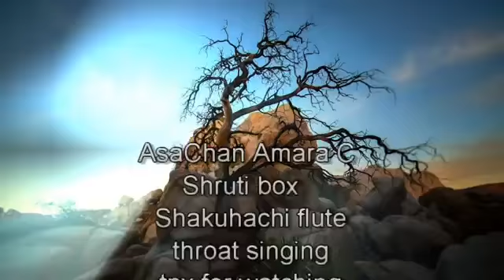The Sunrise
a piece we made while a live jam